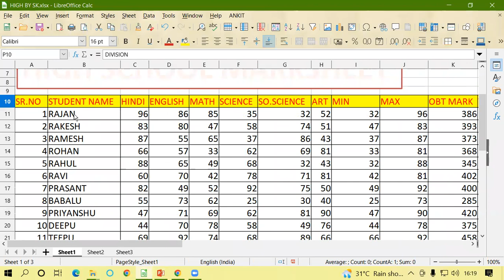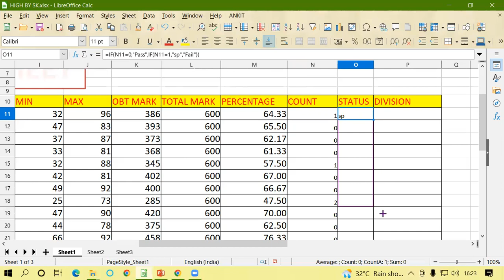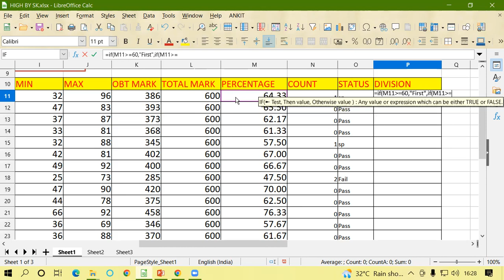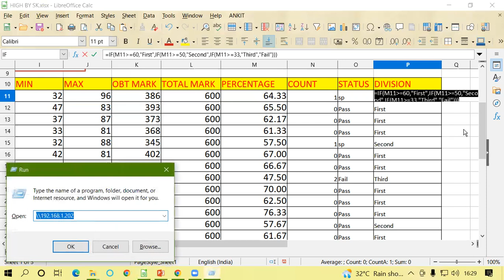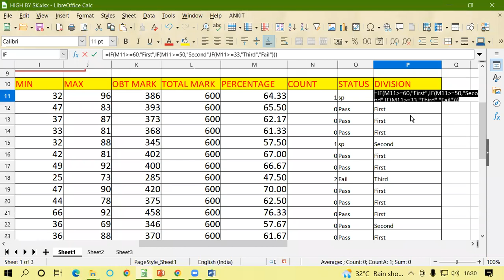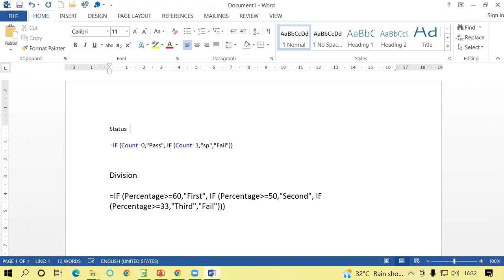30 July How to use IF Function in Libre Office Calc